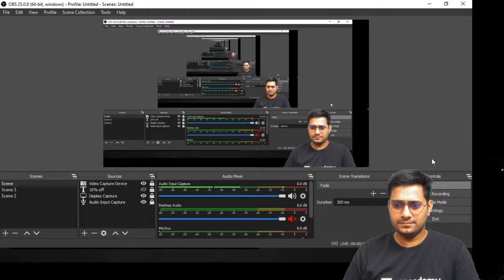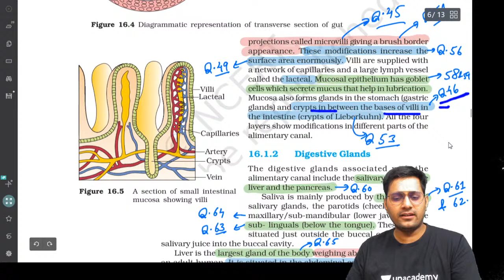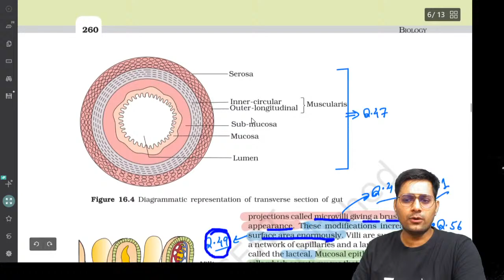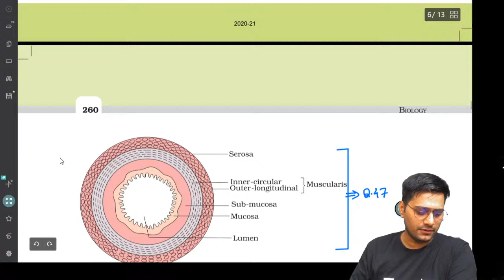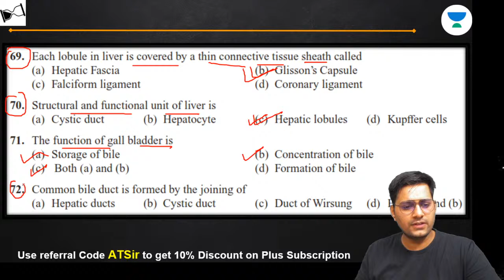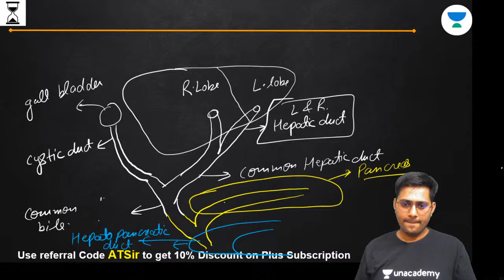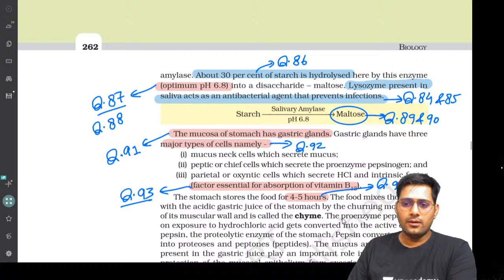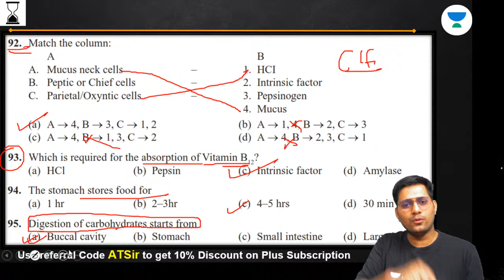Digestion and Absorption | Part-2 | NCERT सारांश Series | Anurag Tiwari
In this lesson, Anurag Tiwari is discussing the NCERT new series for NEET 2021 on the topic of digestion and absorption.

Unacademy Subscription Benefits:

1. Learn from your favorite teacher
2. Dedicated DOUBT sessions
3. One Subscription, Unlimited Access
4. Real-time interaction with Teachers
5. You can ask doubts in a live class
6. Limited students
7. Download the videos & watch offline